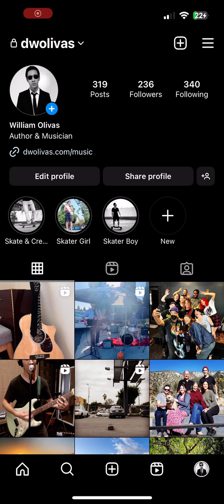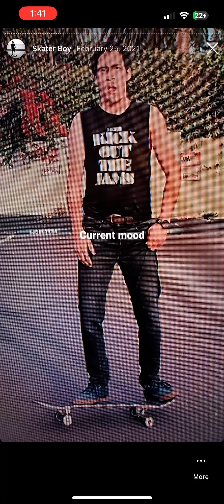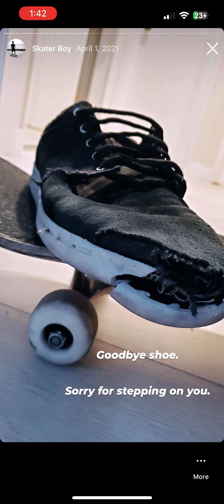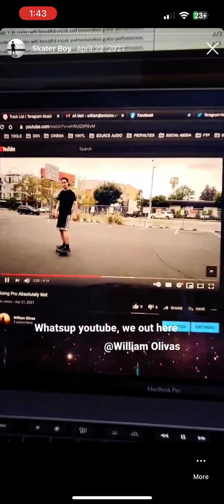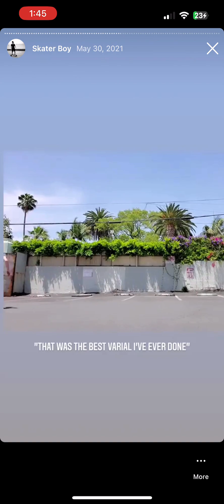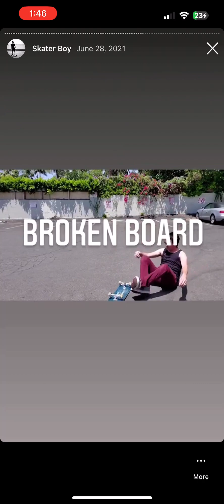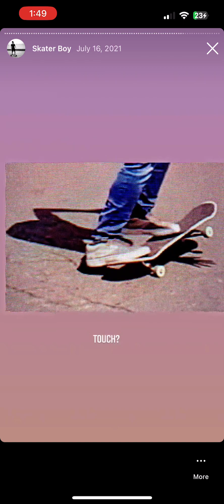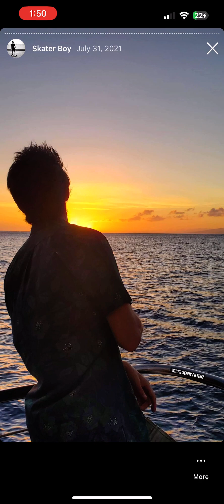Skater Boy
He was a skater boy. He couldn't even kickflip and his mom made him wear a helmet when he went out skating with all the cool kids, so he quit. Then he became a skater man. At 26 he learned all the tricks he gave up on at 16. Over 3 years (and counting) all this happened. Like the moon his skill ebbed and flowed. There were days of switch treflips and there were nights of torn ligaments. There were lands and there were slams. His butt still hurts. But by losing all the battles, he began to win the war.

This is the story of a 30 year old man who still plays with skateboards.